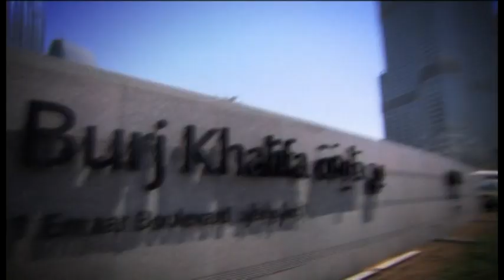30.03.2013 Meydan (Dubai-UAE) 7.Race Dubai Duty Free 2013 - Group I 1.800 m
(4yo+)
1. Sajjhaa (5)
2. The Apache (10)
3. Giofra (9)